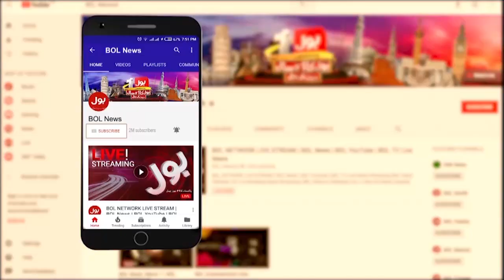Bilawal Bhutto Angry Statement | Zulfiqar Bhutto Case | Breaking News